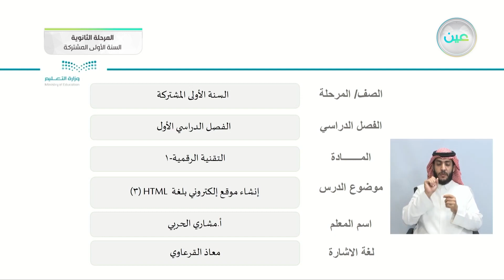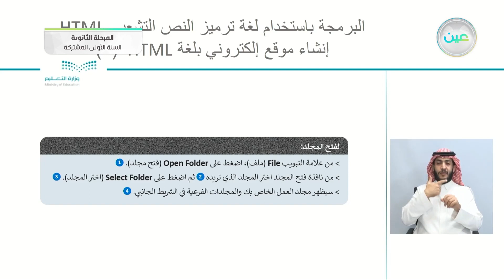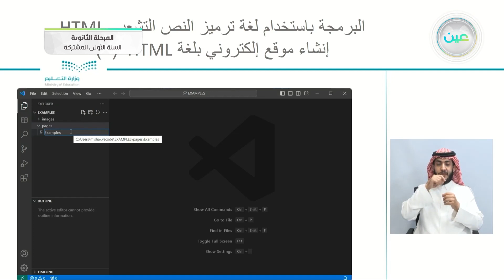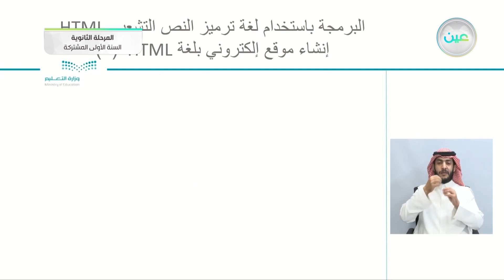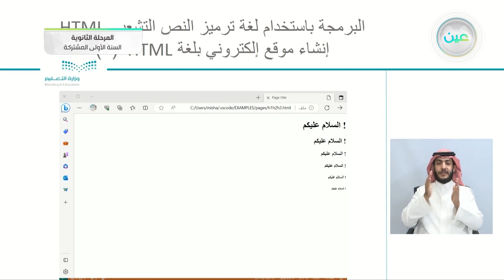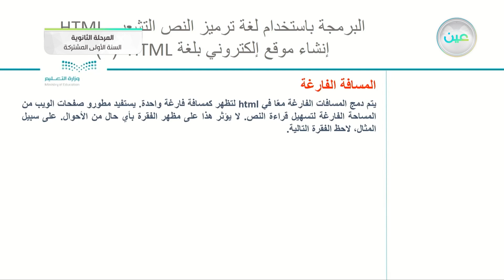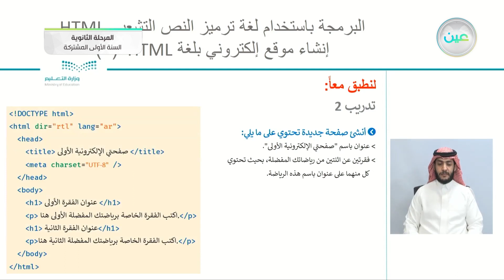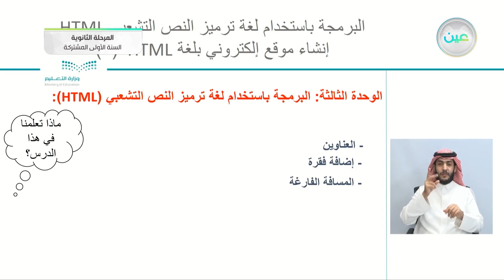إنشاء موقع إلكتروني بلغة HTML (3) - تقنية رقمية (1-1) - السنة الأولى المشتركة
الحصة السابعة - الأربعاء - الأسبوع الحادي عشر - نظام المسارات (السنة الأولى المشتركة)